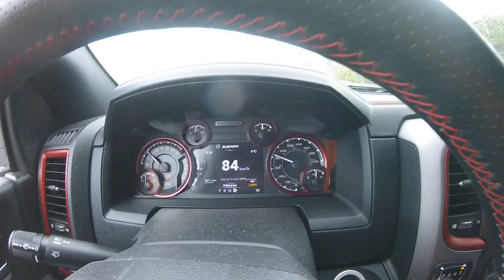ParaVlog #10 Festiciel 2017 et Mini !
Mon expérience au Festiciel de St-Fulgnce 2017